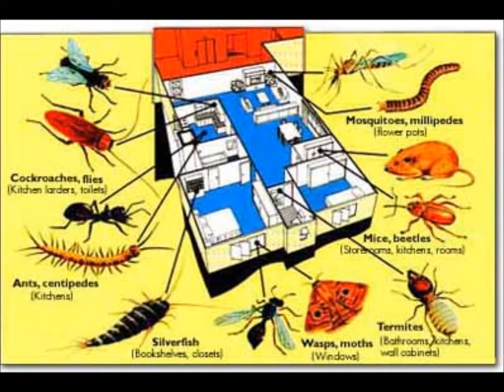Harlem Bed Bug Exterminator Harlem NY Bed Bug Emergency Exterminator, Pest Control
Harlem 24 hours Bed Bugs Exterminator service company in the Harlem NY Manhattan and all NYC Areas: